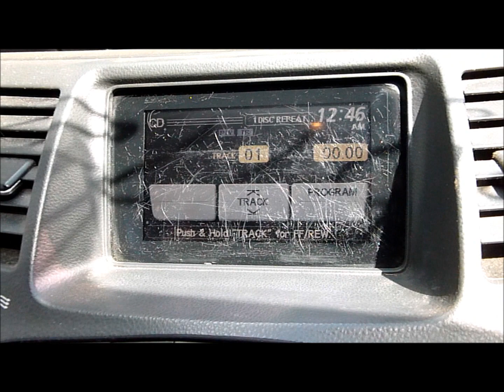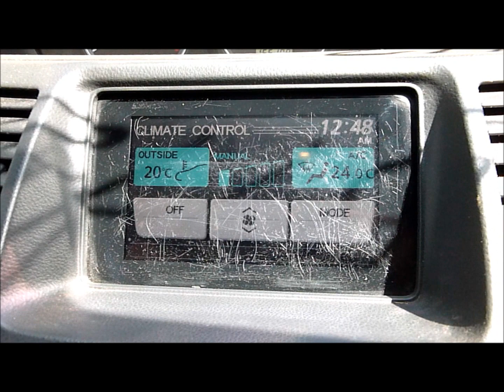2002 NISSAN PRIMERA CD PLAYER/STEREO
VIDEO SHOWING THE 2002 NISSAN PRIMERA STEREO RUNNING.